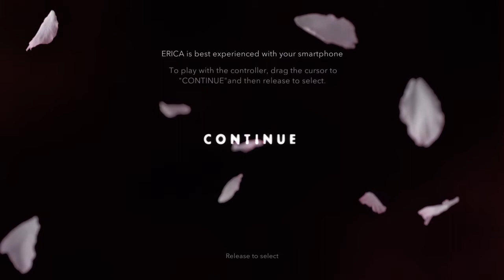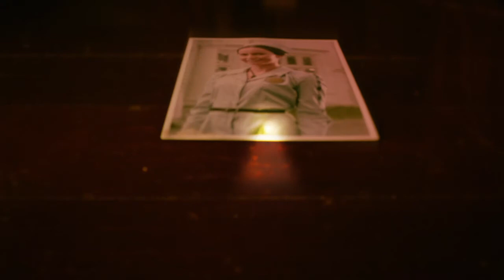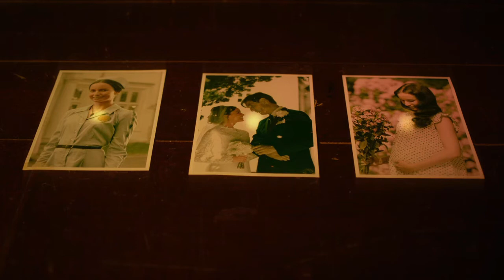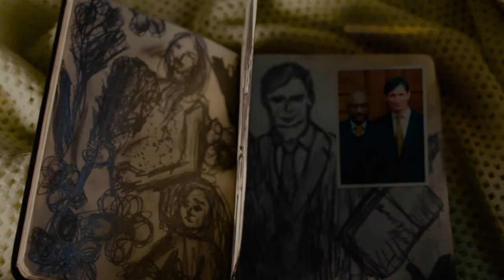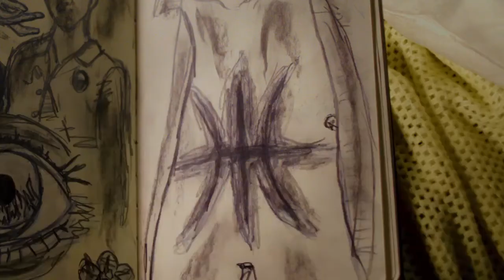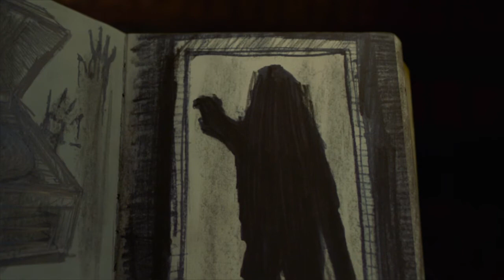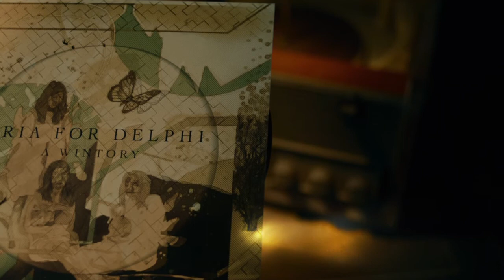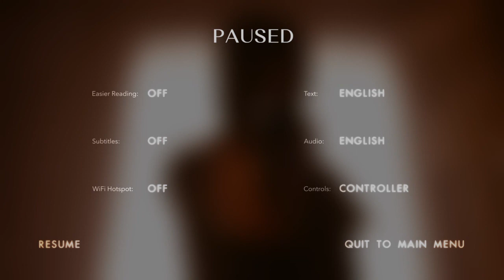Erica Playthrough: Ep. 1? - Plane Crashes and No No Squares!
Hey, guys! What's up? How are you doing? In today's video i am stepping outside my comfort bubble again and trying something for the first time. Apparently, there is a video game called Erica. Huh... Well, we dive right in to the story line with some very dramatic happenings... and talk about plane crashes and no no squares. Wow... kinda off topics for a thriller/horror video game! If we get 20 likes I will continue on this playthrough. Please hit it.. I had a lot of fun. Lol.